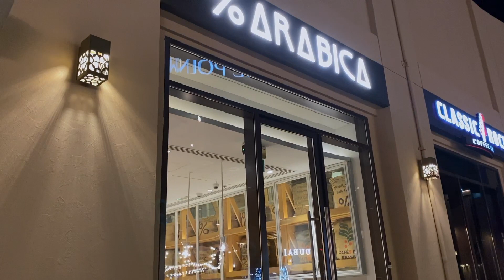DUBAI VLOG| Обзор отеля, пляжи, тренировка в зале, жизнь в лучшем районе Дубая.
Первая часть нашего трипа в Дубай. Пляж, тренировка, обзор отеля, прогулка по Пальме Джумейра.
Ссылка на подкаст «Хьюстон»